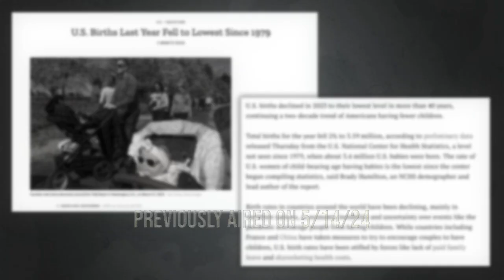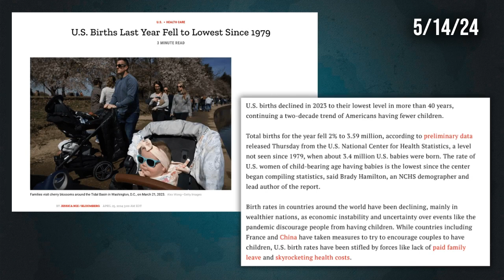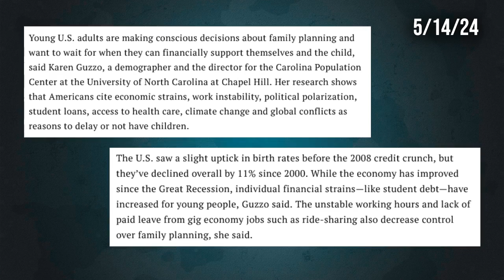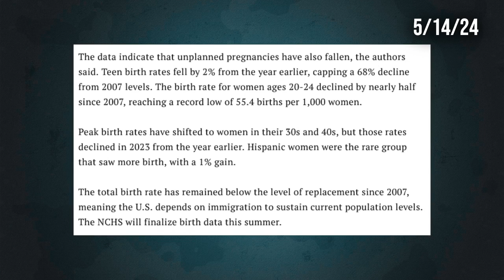New Breed: Declining Birthrates & Rising Machines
It's been reported that there is a decline in birthrates in the United States for a variety of reasons but also being reported is propaganda that immigration is needed to save the population rate... Along with that Larry Fink, the head of BlackRock, stated at the April WEF meeting that declining population will allow an increase in AI & machines which will add to the quality of life...